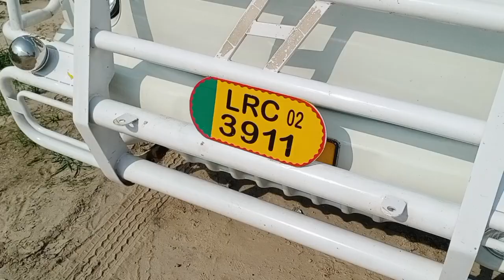......✈️.....cholistani frizan cow sale (03014865352)youtube. 7-6-23